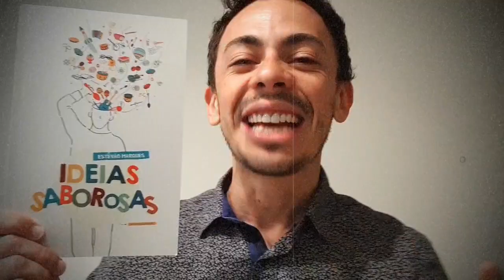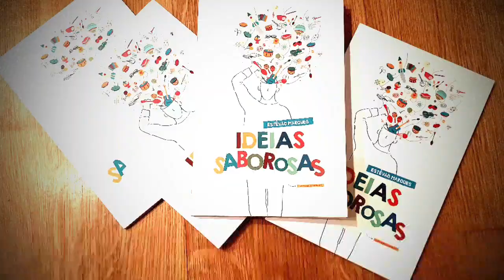Ideias saborosas - novo livro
Novo Livro com Ideias Saborosas! Está escrito especialmente para você que acredita na brincadeira como uma ferramenta de ensino :) não perca este livro! Peça já o seu

Autor: Estêvão Marques

Ilustradora: Joana Resek

Ideias Saborosas é um manual de mirabolâncias. De maneira simples e apaixonada faz um passeio pelas suas vivências, reverencia mestres que nortearam suas pesquisas nestes 20 anos no campo da dança, da música, dos contos e das brincadeiras. Diz que para aprender algo, uma brincadeira, uma atividade precisamos ver com os olhos, mas também com as mãos, com os pés, com os dedos... Precisamos escutar com os ouvidos, mas também com os braços, com as pernas, com as cinturas... Precisamos falar com a boca, mas também com as mãos, com os cotovelos, com os joelhos... Precisamos nos conectar e comunicar com todo o nosso corpo.